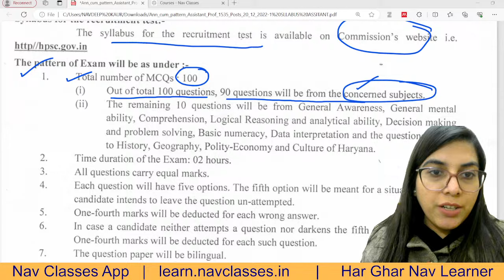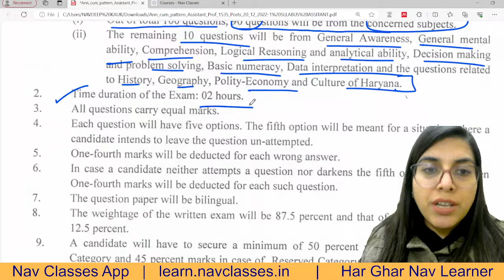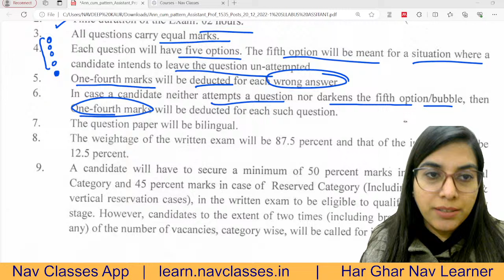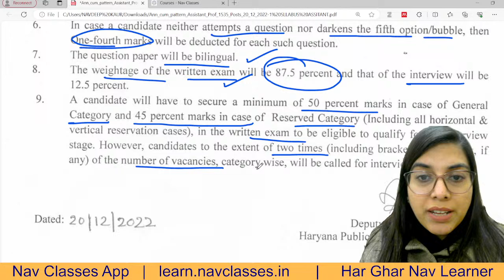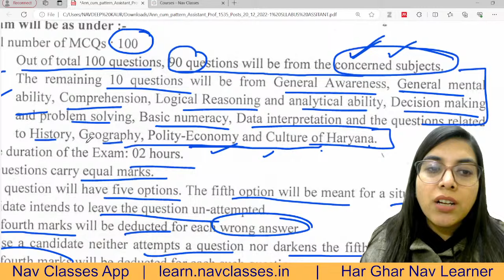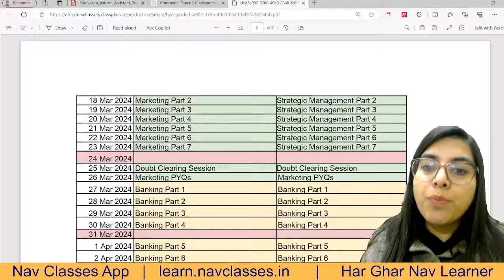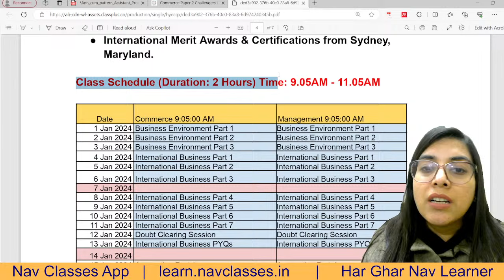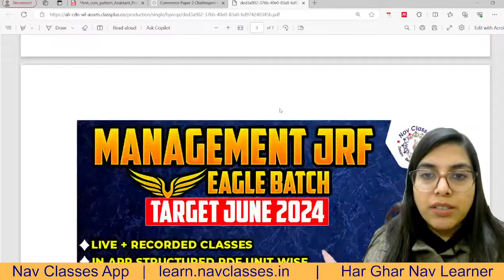New Notification - HPSC | Assistant Professor (College Cadre) Haryana | By Navdeep Kaur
📖 Feb, March, June 2023 PYQs + sample paper

📖 Concept book Paper 1

📖 NTA UGC NET/ JRF/ SET Question Bank + 2 Sample Papers 2018 to 2022

📖 Commerce book